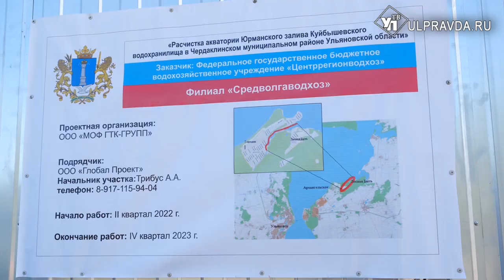Ил и траву – на вывоз. В Ульяновской области начали чистить Юрманский залив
Опрятные дачные домики, рядом река и прекрасные ландшафты. Юрманский залив – фотогеничное и уютное место отдыха. Его омрачает только кислый запах ила и гнилой травы. Но в прошлом году эта местность попала в программу национального проекта – деньги выделены.